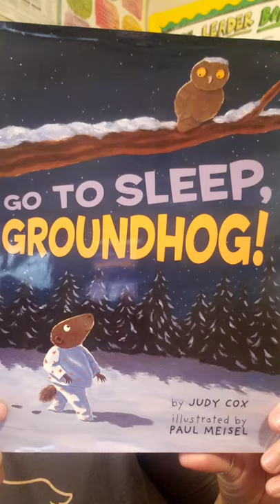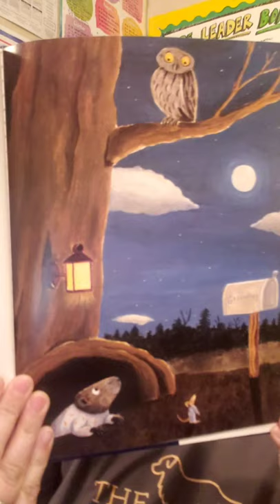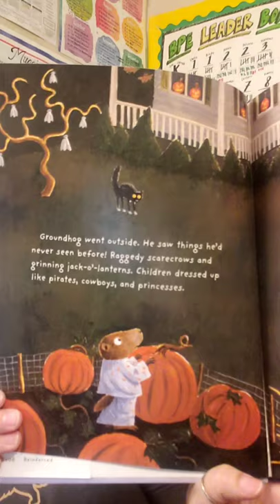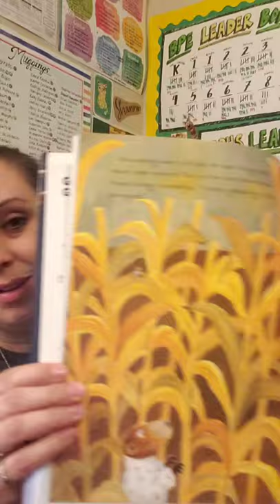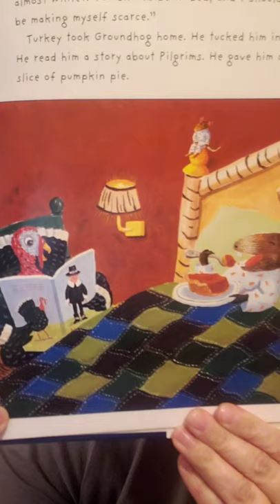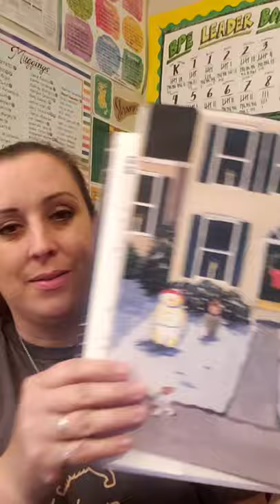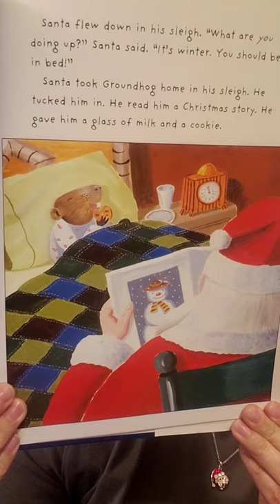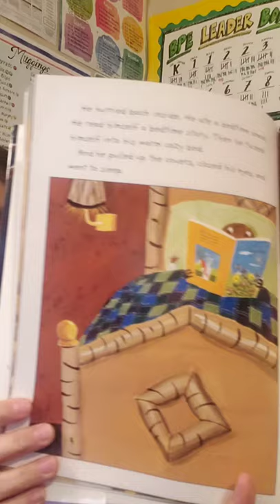Mrs. Tovar reads_ Go To Sleep, Groundhog!